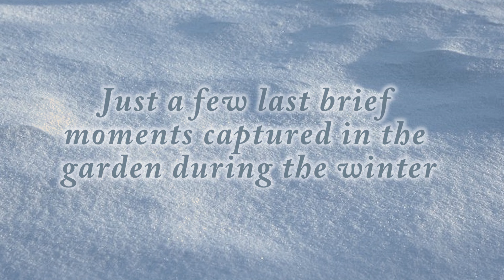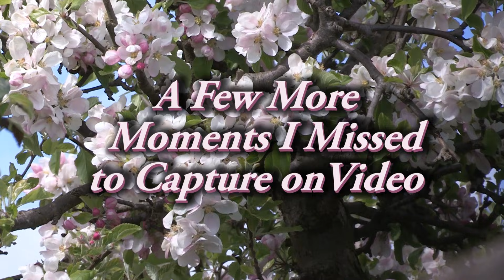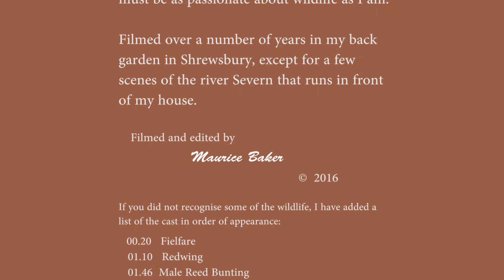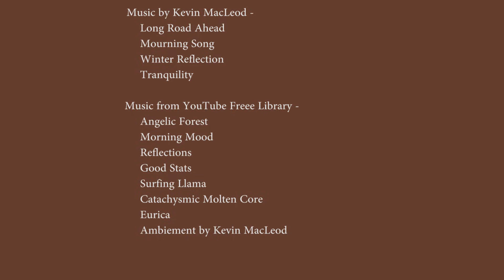The Changing Seasons in a Wildlfe Garden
Chapter 1 WINTER 0:01
Chapter 2 SPRING 05:51
Chapter 3 SUMMER 30:30
Chapter 4 AUTUMN 42:54
A one hour close look at the activities of the changing wildlife that visits my garden over the four very different seasons, it was filmed over three years in my back garden except for a couple of clips of the river Severn that runs the other side of the road in front of the house. It is an urban wildlife garden of approx 300 sq meters and contains a variety of shrubs, trees and hedges, a rough grassy area and a number of water features, it can be a bit untidy and overgrown at times but the wildlife seems to like it.
Winter with its cold short days can be a long and hard and time for wildlife and finding food is a priority for survival. With the first days of spring there is anticipation in the air and despite the fact there can still be difficult days to come the urge to reproduce becomes a priority and the garden is filled with activity everywhere you look. As spring unfolds there are suddenly lots of very hungry nestlings and fledglings to feed and this is a time when a lot of birds will become quite bold in their quest to find food to fill those hungry gaping mouths. In early and mid summer the pace of life has slowed a little and most of the activity is that of young juvenile birds making their own way in the world. Late summer is a quiet time for birds as most of then start their moult and become more reticent to be seen so this can be a good time to look out for a different type of winged wildlife like butterflies, bees and dragonflies. Autumn sees a return to a lot of activity as everything is trying to eat as much as possible and put on weight and some are staching food away in preparation for another long winter.
At the end of the film there is a list and time line of the wildlife in order of appearance.
Cameras used:  Canon 7D MkII with 500 f4 & 100 f2.8 Lenses.  Canon XF300 & HG10 video cameras.
Video editing with Adobe Premiere Pro CS6
Music Attributions: